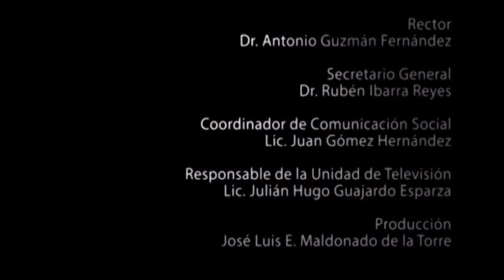Certezas & Paradojas Capítulo 32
Certezas & Paradojas Capítulo 32 - Charla con el Dr. Jorge Flores Troncoso sobre proyectos de gran importancia a nivel nacional que están a su cargo en Ingeniería Eléctrica